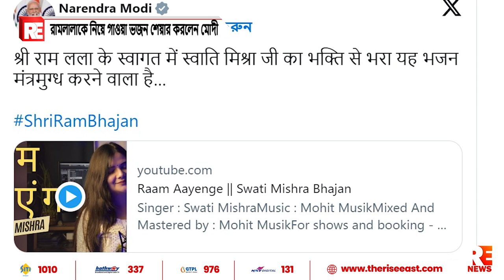রামলালাকে নিয়ে গাওয়া ভজন শেয়ার করলেন মোদী